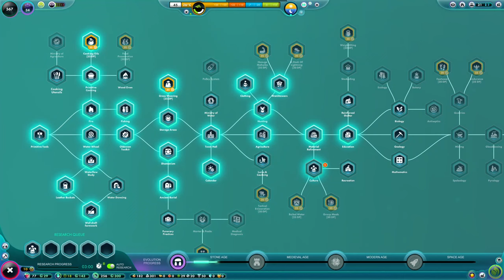The Universim 1.0:A Full campaign part 2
I've been feeling down from what felt like a nervous or psychotic breakdown caused by constant and insane fighting with apneic roommates from hypoxic brain memory damage. Still. i'm not giving up yet though. I'm trying to imagine how the nuggets would develop based on how Ancient china from the Han dynasty to others like Rome and other regional populations like Ancient Europe or the Indias developed.

Later on in the tech era, bodies will BECOME A HUGE PROBLEM because disease can spread so fast. The problem worsens even more if you get zombies trying to cannibalize everyone around them.   Don't worry about food just yet, especially if you can keep harvesting mammoths and whales with telekinesis.

And no, trying to turn a Exile into a cold body does not work for triggering the grave achievement. It must be one of your nuggets for it to work.

Skunky smell:Disease/zombos
Desperate banging:Free alien nuggets
Acrid smell:Either gas or zombies
Nugget's energy drains:Steals creator points